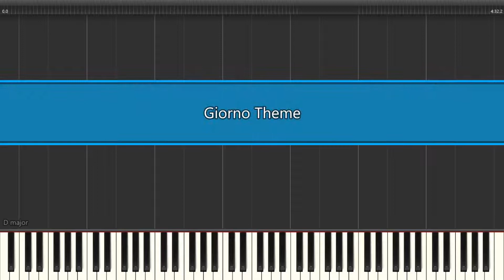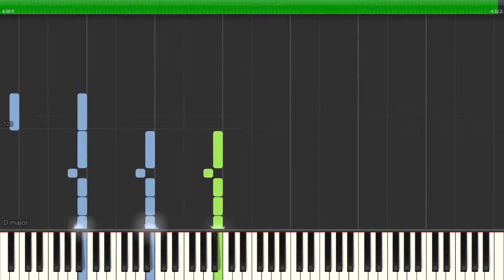ADVANCED | Giorno's Theme | Piano Tutorial